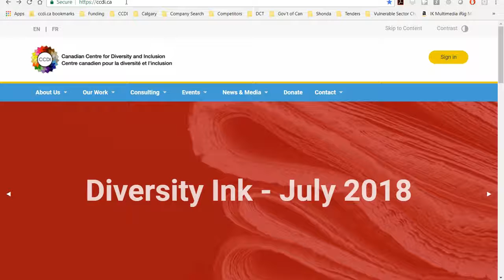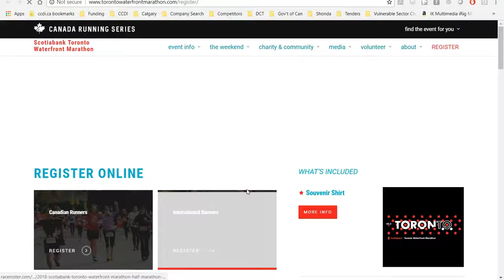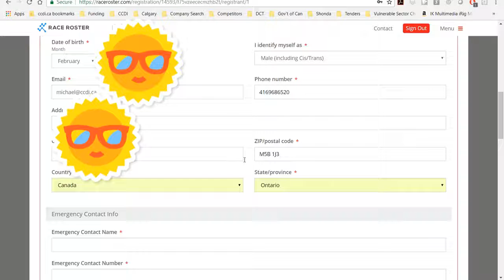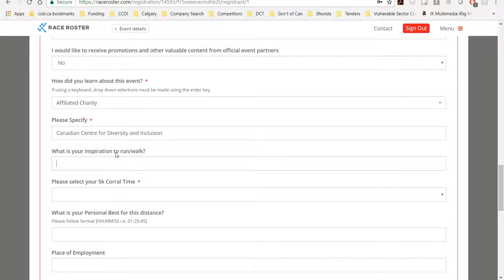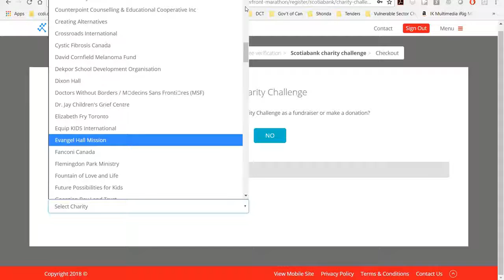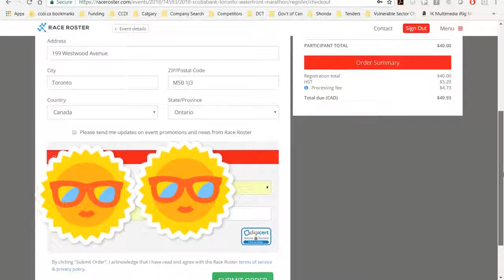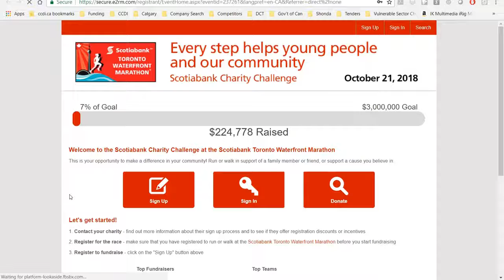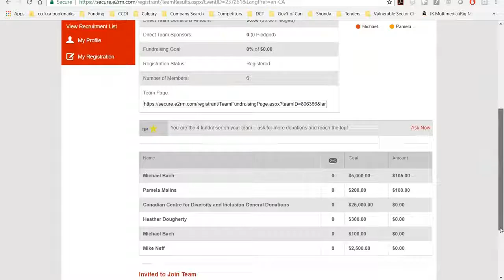How to register for the Scotiabank Toronto Waterfront Marathon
This video will help walk you through the process of registering to be part of CCDI's Team Gender Fabulous as part of the Scotiabank Toronto Waterfront Marathon.